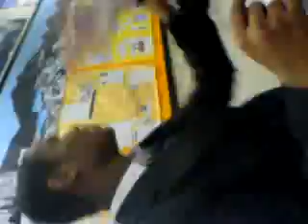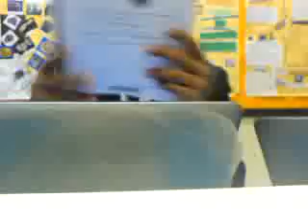st peters wolverhampton chemistry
THIS IS WHAT WE DO IN CHEMISTRY!